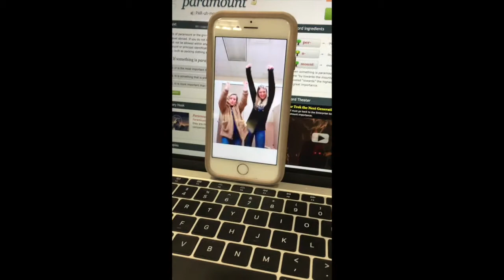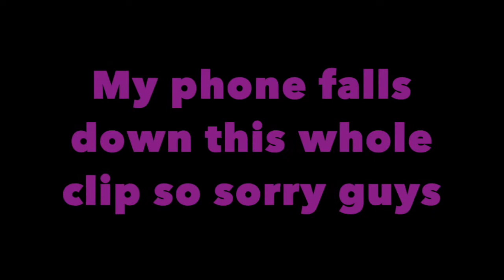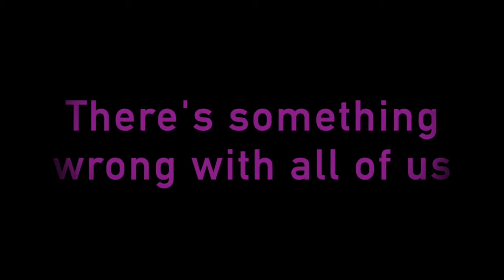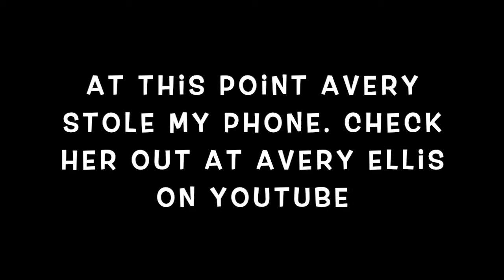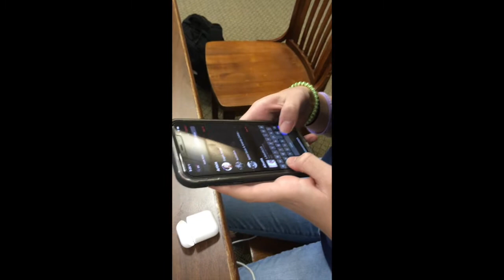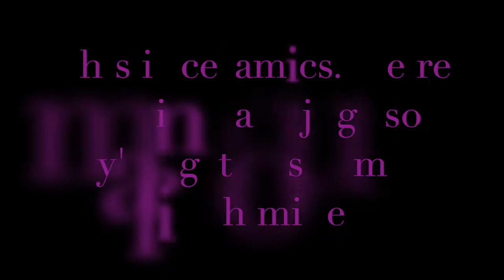We pranked her! -- Hannah Grace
Hey guys! I hope you are doing well! Here's another video lol! Yesterday, I decided to vlog my study hall so I hope y'all enjoy it! Love y'all!

Socials:
Vsco - hannahgmayf